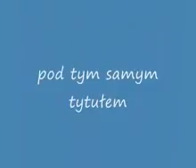Battle of Raszyn 1809.flv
"Popioły" Andrzeja Wajdy